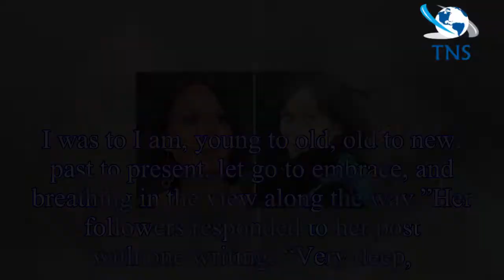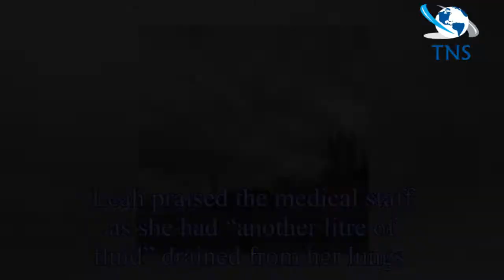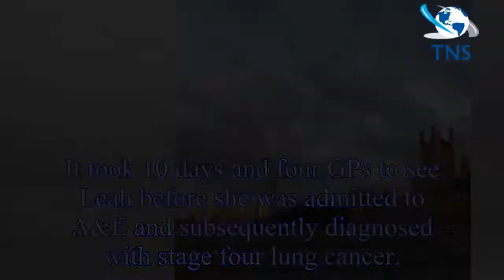Leah Bracknell health update: Emmerdale star returns to Instagram with inspiring message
Leah, who played Zoe Tate in Emmerdale from 1989 until 2006, has been living with incurable lung cancer since discovering her illness two years ago.
The actress made a return to social media this wee